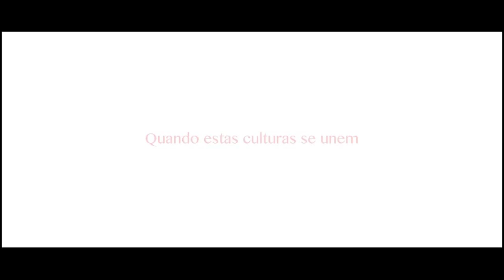Jornal do Sul de Minas entrevista Viviane Matsumoto e Iara Pimenta